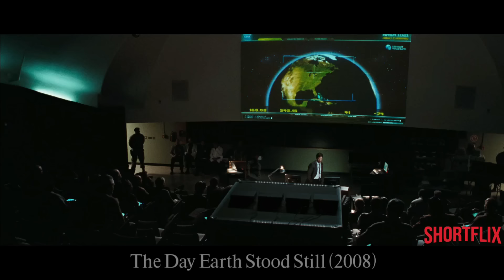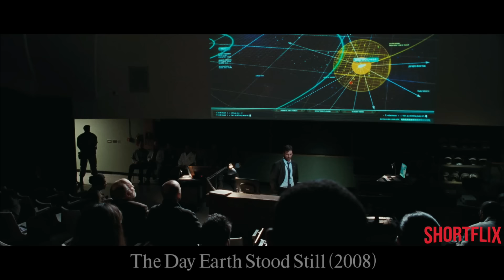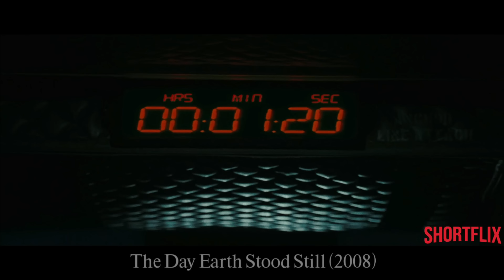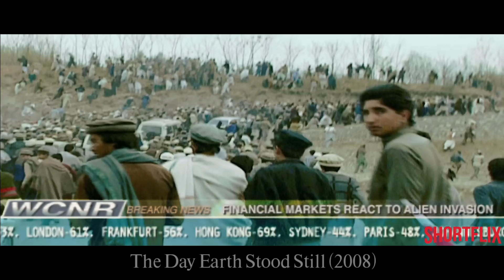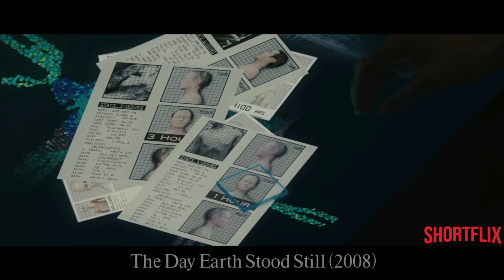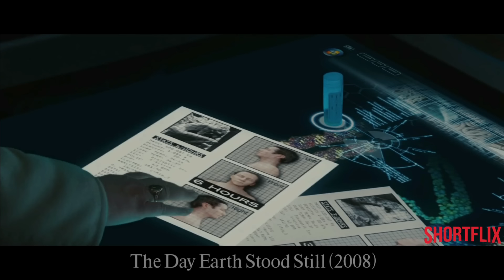एलियन और इंसान के DNA को मिलाकर पैदा किया ये इंसान। Movie Explained In Hindi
The Day the Earth Stood Still movie explained in Hindi. The Day the Earth Stood is Sci-fi, drama, mystery Hollywood movie released in year 2008. I explained movies in Hindi like Bollywood Silver Screen or BSS and Movie Insight Hindi.

Movie Synopsis- When a spacecraft lands in Manhattan, Helen Benson and other scientists are invited to investigate a human-like alien. Soon, she realises that she must help him to escape in order to save mankind.

Shortflix as a movie explained in Hindi channel, completely summarized this movie in Hindi. If you like channels such as Mr Hindi Rockers, Anokhi Films, Cinematic 17, Hollywood Silver Screen you would definitely love our videos